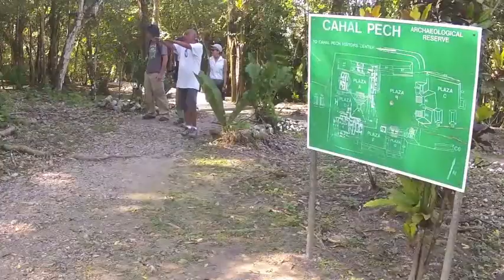Mountain Equestrian Trails Presents Christy, Guy, and Brenda's adventure Vacation!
A Belizean Horse Back Vacation Lures them to Caves, Waterfalls, and ancient Mayan Cities.